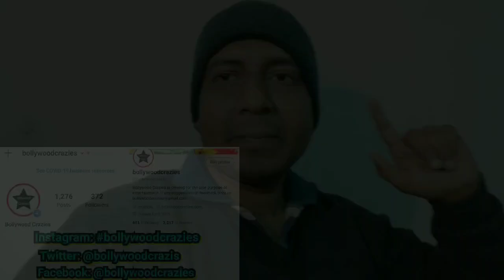Will Salaar Have A Cameo In Rocky Starrer KGF Chapter 2,Prabhas Met Yash In Reel Life,Surya Reaction